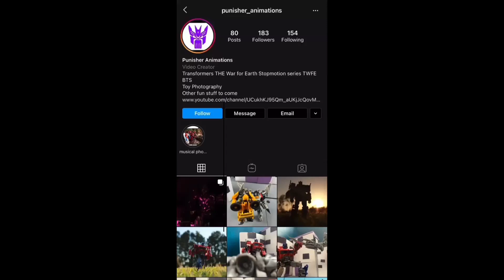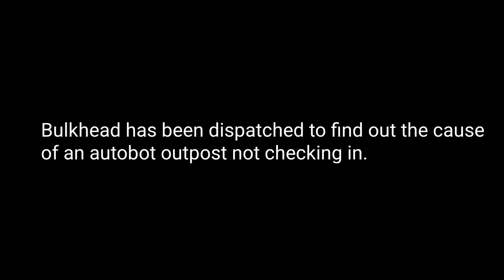Transformers Exterminator [TWFE EU] (Transformers Stop Motion)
Opening and ending theme belongs to Niall Stenson